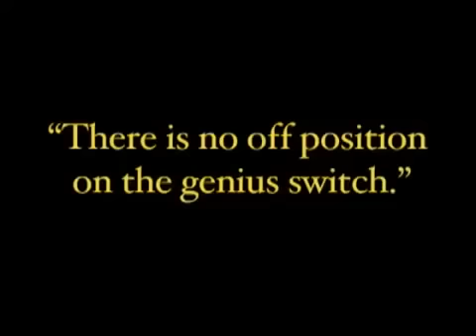Jonah Hill on 'SNL': 3 Sketches You Have to See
A Super Tuesday cold open, a Racists for Trump campaign ad and Jay Pharoah's incredible impressions highlight the Jonah Hill-hosted episode of 'SNL'
I've been a fan of Saturday Night Live since the mid-1980's, and covered it on a weekly basis for six seasons. So when I say this was one of the worst episodes the show has ever done, I wanted to properly frame the context around that statement.

SIDEBAR
Chris Christie; Donald Trump; Super Tuesday Watch Chris Christie Die Inside Beside Donald Trump »
Jonah Hill hosted for the fourth time, and each of his three previous appearances had at least a few highlights. But here? For whatever reason, the combination of all factors led to an episode that fundamentally didn't work on almost every level. Given the nearly silent reaction from the in-studio crowd, I don't think I'm alone in this opinion. Do I think this says something about the quality of show as a whole at this point in 2016? Not especially, since there's an inherent risk that every episode might be this terrible. The fact that so few even approach this level is actually a compliment to the show's relatively great track record at avoiding such catastrophe.

So it's best to cut losses and just move on. But before we do, here are three segments actually worth discussing.

CNN Election Center Cold Open
It's almost inconceivable that SNL didn't go for the more obvious route here and simply stick with Chris Christie's onstage antics with Donald Trump (once again, and I assume permanently henceforth, played by Darryl Hammond). I figured the camera would push in and we'd get the equivalent of Obama's Anger Translator from Key & Peele. Instead, Bobby Moynihan left the stage almost instantly as the cold open decided to split the proceedings into three separate segments.